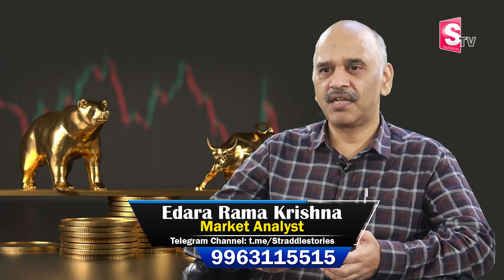Edara Ramakrishna: Mutual Funds & SEBI Update 2024 & Modi 3.0 Stocks | Stock Market | SumanTV Money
Watch▶ Edara Ramakrishna: Mutual Funds & SEBI Update 2024 & Modi 3.0 Stocks | Stock Market | SumanTV Money